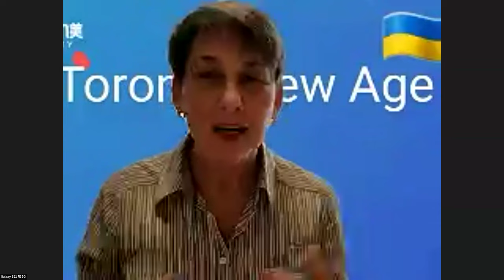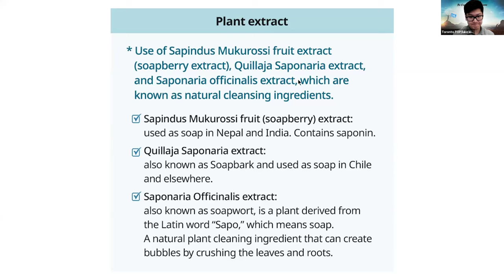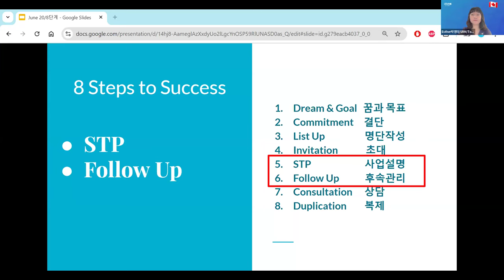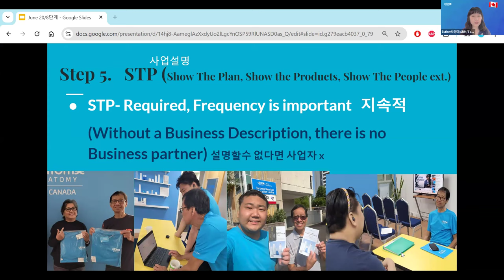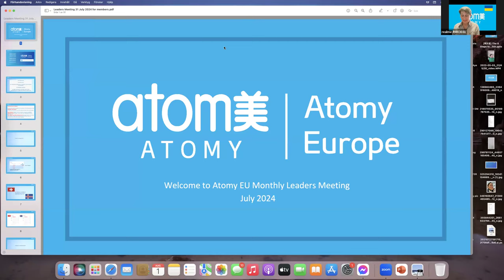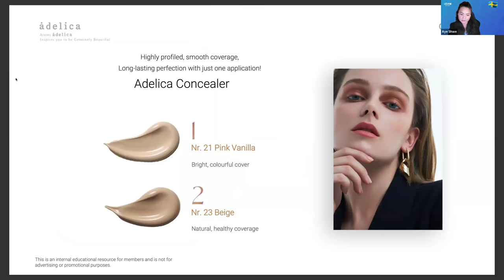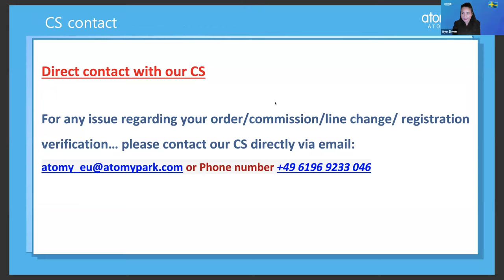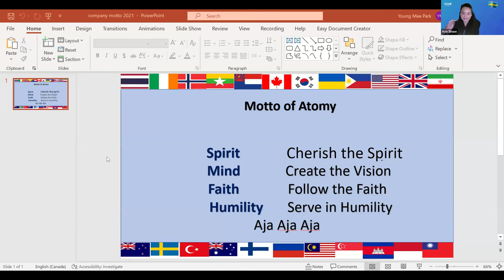System III by SRM Esther/Products by Luke Kim